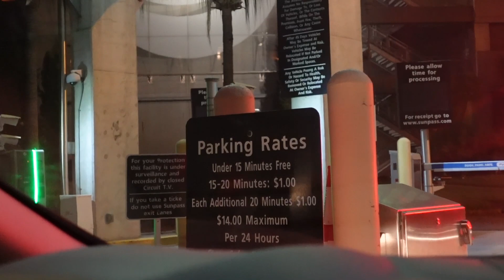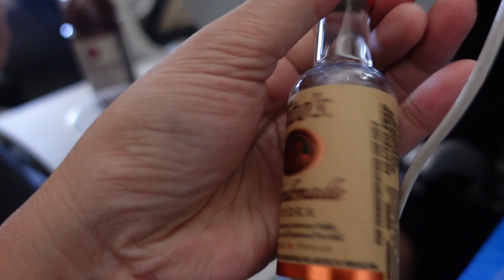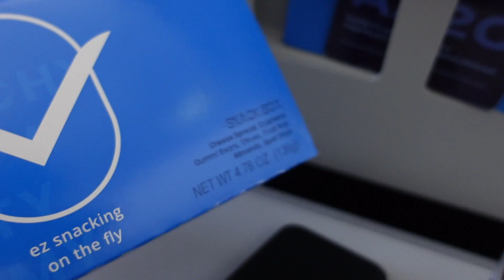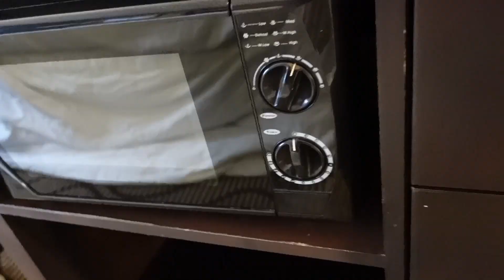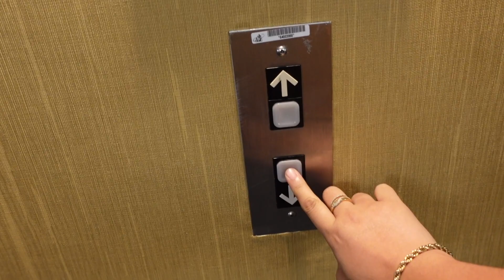BUHAY AMERIKA: First time ni Colton sumakay ng eroplano (kamusta naman?!) at sa Virginia, USA! ✈️🤍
In this buhay sa Amerika latest vlog,

My YouTube Equipment:
My camera
Extra batteries + charger
External microphone
Fluffy windscreen for my external mic
Mini tripod
Big tripod
Ring light
Laptop that I use

I may receive a commission when you click the links and make purchases; it's not going to be of charge to you but will greatly help me in continuing to create content for you.

Hello! Thanks for dropping by my channel.

My name is Geline, a Filipina/Pinay mom living in Florida, USA. I document my life here as a stay at home mom and also provide how-to or informational videos regarding the lifestyle here in the US, business, motherhood etc.

I upload videos almost on a daily basis of my day to day and occasional sit down videos.

Geline :)